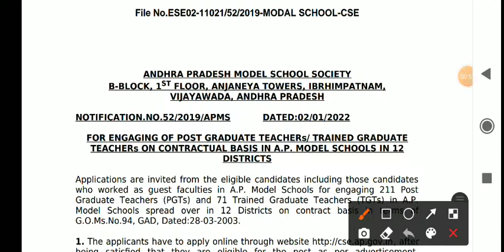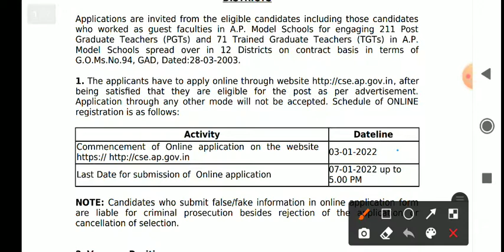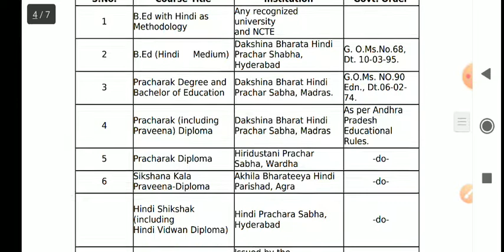TGT PGT NOTIFICATIONS TGT PGT 2022 TGT PGT LATEST NEWS TODAY AP TGT PGT BHARTI टीजीटी पीजीटी भर्ती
AP MODEL SCHOOL SOCIETY नोटिफिकेशन डाउनलोड करने के लिए नीचे दी गई लिंक पर क्लिक करें
UPPCL AE नोटिफिकेशन डाउनलोड करने के लिए नीचे दी गई लिंक पर क्लिक कीजिए
उत्तर प्रदेश अनुदेशक और फोरमैन अनुदेशक नोटिफिकेशन डाउनलोड करने के लिए नीचे दी गई लिंक पर क्लिक करें
मध्यांचल विद्युत वितरण निगम की जॉन लिस्ट डाउनलोड करने के लिए नीचे दी गई लिंक पर क्लिक करें
इंडियन आर्मी कॉलेज की ऑफिशियल वेबसाइट पर जाने के लिए नीचे दी गई लिंक पर क्लिक करें
tg2 के पद से प्रमोट हुए JE की डिस्कॉम लिस्ट डाउनलोड करने के लिए नीचे दी गई लिंक पर क्लिक करें
xnwc7tPBAjGQL_3/view?usp=drivesdk
यूपीपीसीएल टेक्निशियन डिस्कॉम लिस्ट डाउनलोड करने के लिए नीचे दी गई लिंक पर क्लिक करें
BCU (BAY CONTROL UNIT) से फीडर को कैसे ऑपरेट किया था है जाने के लिए नीचे दी गई लिंक पर क्लिक करें
SCADA ( COMPUTER ) से फीडर को कैसे ऑपरेट किया जाता है जानने के लिए नीचे दी गई लिंक पर क्लिक करें
TNC ( TRIP NEUTRAL CLOSE ) SWITCH से फीडर को कैसे ऑपरेट किया जाता है जानने के लिए नीचे दी गई लिंक पर क्लिक करें
UPPCL टेक्नीशियन के लिए आवश्यक सभी घोषणा पत्र डाउनलोड करने के लिए नीचे दी गई लिंक पर क्लिक करें
Joining process and required documents for technician
जॉइनिंग के समय आवश्यक डॉक्यूमेंट और पूरी प्रक्रिया की जानकारी के लिए नीचे दी गई लिंक पर क्लिक करें